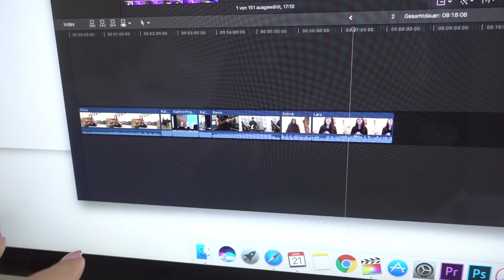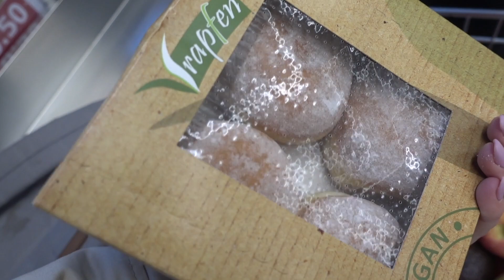Mein Kampf gegen PMS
Hallo Leute,
heute zeige ich euch, was ich gegen PMS so mache :)
Gebt mir gerne Tipps in den Kommentaren!!!

Kommentarfrage an euch: Merkt ihr es auch bevor ihr eure Erdbeerwochen bekommt? :D

Musical.ly: janaklarofficial

MEIN EQUIPMENT:
*Kamera (Canon)
*Objektiv (Canon)
*Kamera (Canon)
*Kamera (Sony)
*Vlogging Kamera (Sony)
*2 Softboxen
Schnittprogramm: Final Cut Pro x
Musik & Sounds: Epidemicsounds.com

Name: Jana
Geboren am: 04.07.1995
Wohnort: Österreich/ Wien
Geschwister: Ja, einen großen Bruder
Ernährungsform: Seit 1.1.2017 vegan (Davor 2 Jahre vegetarisch)
GO VEGAN BITCHES :D!
Videotage: Zwischen Montag und Sonntag :D

IMPRESSUM:

Jana Kaspar
p/a Wagnerstrasse 14
4523 Neuzeug

Eure Jana ♡